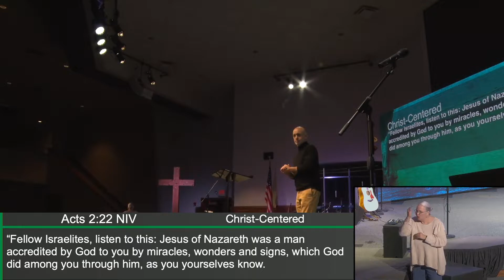A Message to the Church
Part of the series:  "We Believe"
Warren Sullivan
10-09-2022